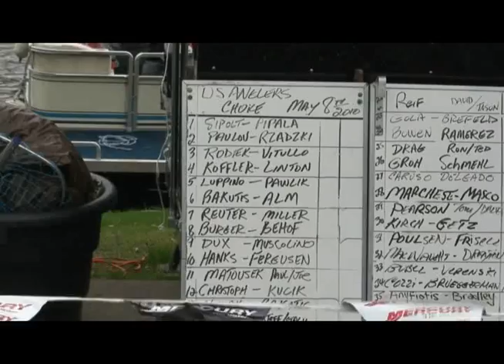USAC FOX LAKE 05082010.mp4